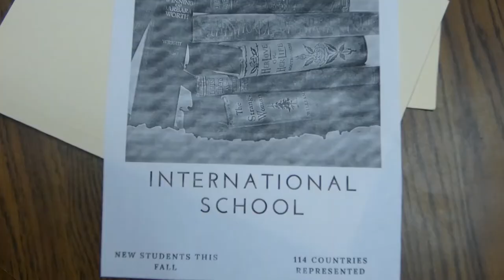Common Ground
IB Film
I didn't edit this so don't crucify me.
I did do some cinematography but the editing doesn't really show off my parts specifically.
Still, solid concept tho.